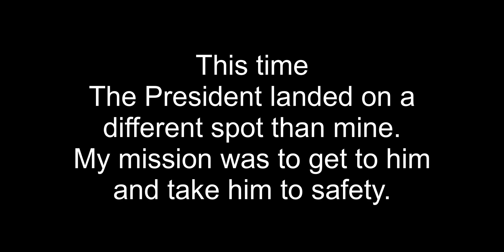Rescuing The President | Duo Vs Squad | PUBG Mobile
Duo VS Squad

Played on : IPhone X